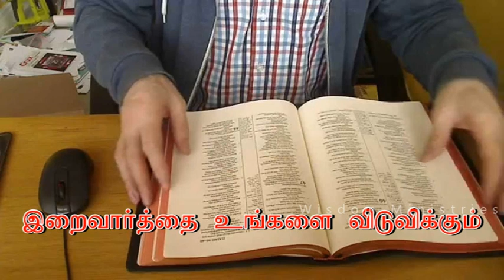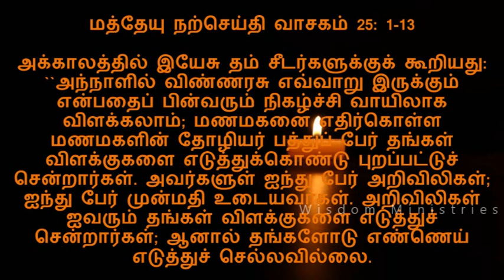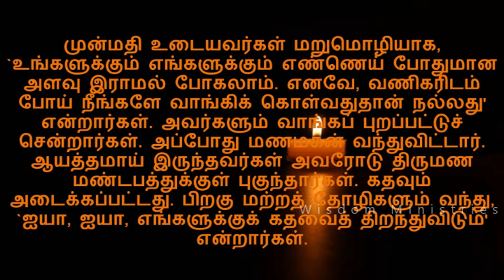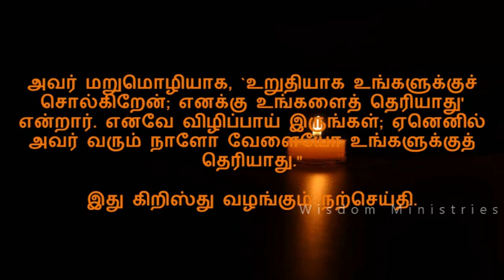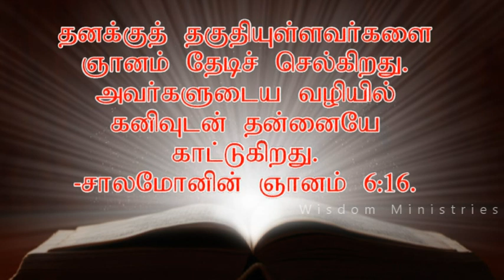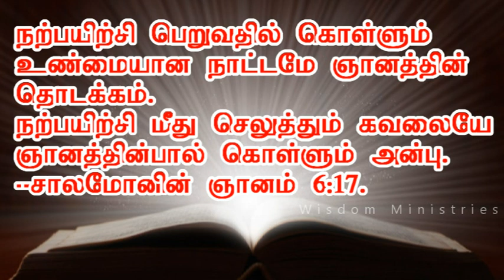T August 31, 2018 - Bible reflection in Tamil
கடவுளை அறியாத மனிதர்
அனைவரும் இயல்பிலேயே
அறிவிலிகள் ஆனார்கள்.
-சாலமோனின் ஞானம் 13:1.